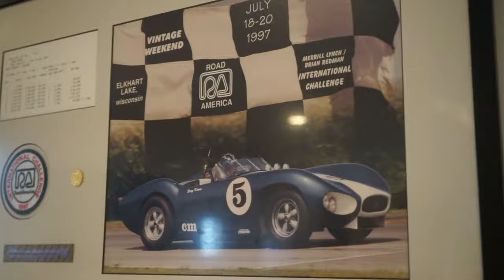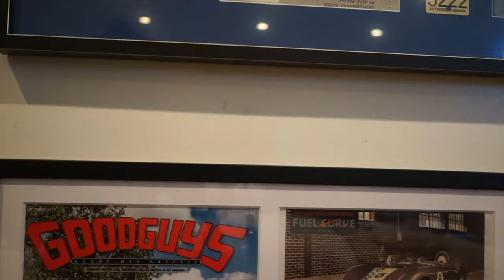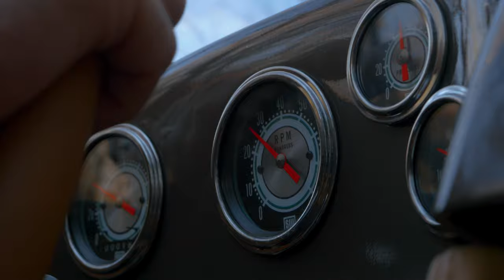An Untold Story: 1959 Bocar XP-5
Doug Karon talks to us about his 1959 Bocar XP-5 continuation. Karon is a long time racer, restorer, and just so happens to be the builder of this exact vehicle you see here. He talks to us about owning, restoring, and building a Bocar. Being that he had owned four real Bocars prior, he made the decision to brand this with the number 5, as it was his fifth. This car was built with the modern driver in mind, while keeping to the classic style. Sit back, grab some popcorn, and enjoy this one with some good headphones or speakers.

Additional content by:
Doug Karon
Veloce Today
Hagerty
RM Sotheby's
Auto-Archives